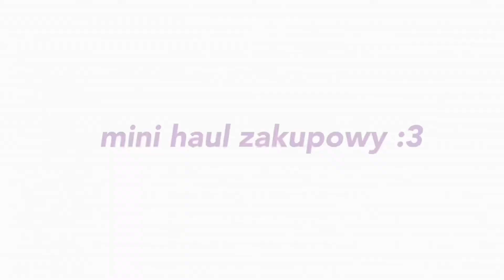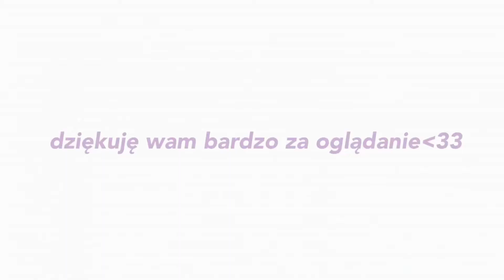summer diaries - vlog *zakupy, wypad do energylandii, mini zoo*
WŁĄCZ HD!

•heejka kochani!

w dzisiejszym odcinku przedstawiam wam pierwszy odcinek z serii „summer diaries”
Mam nadzieję że nowa seria się wam spodoba❤️

jeżeli nie spodobał ci się ten film - zostań, obiecuję że następne będą lepsze!

•ig v2 : rudolf__photography